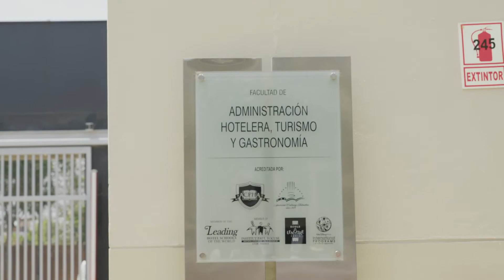palabras de Javier Vargas en el día internacional del Chef